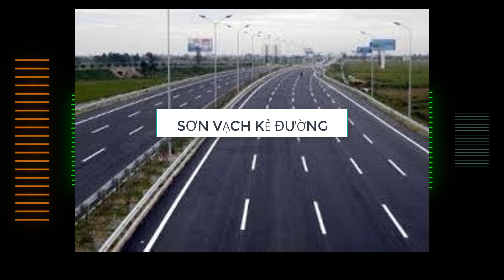TÁC DỤNG CỦA SƠN PHÁT QUANG VÀ PHẢN QUANG TRONG CÁC VẠCH GIỚI HẠN ĐƯỜNG GIAO THÔNG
sơn phát quang, sơn phản quang, vạch giới hạn, giao thông, vật lý 12, hiện tượng, quang phát quang, lượng tử ánh sáng